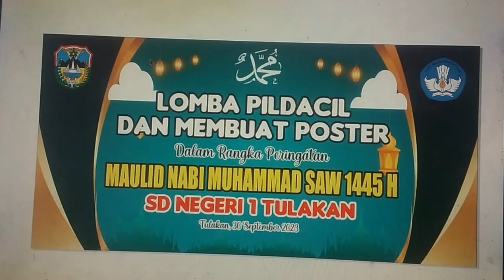Tausiyah Bp Wiyono, S.Pd,MM. Kepala SDN 1 Tulakan, Memperingati hari Maulid Nabi Muhammad SAW 1445 H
Sambutan dan Tausiyah dari Bapak Wiyono S.Pd, MM selaku Kepala SDN 1 Tulakan dalam rangka memperingati Hari Maulid Nabi Muhammad SAW 1445 H yg telah dilaksanakan pada tanggal 30 September 2023.